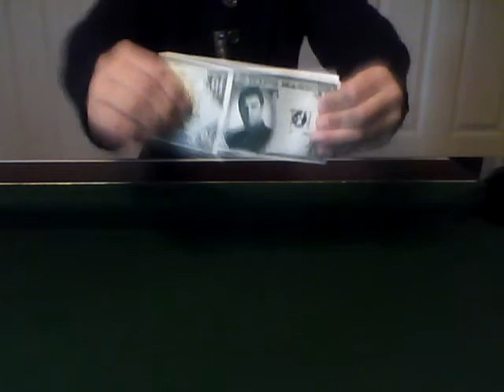Magic dollars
Magic